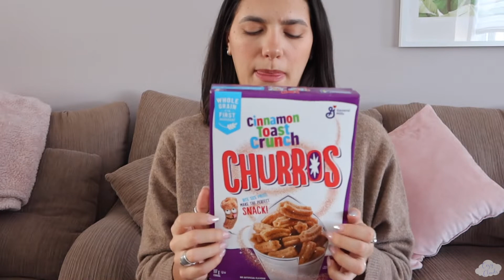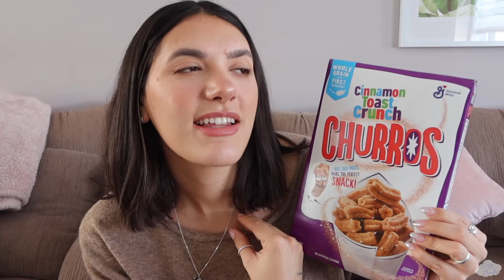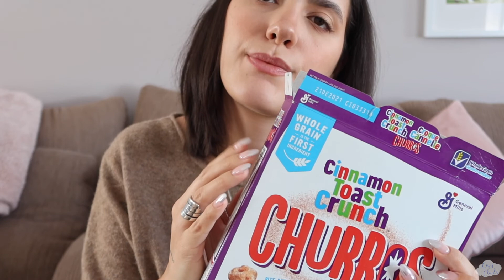ASMR | Cereal Mukbang #10 (CHURROS Cinnamon Toast Crunch) .:. CozyClouds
Hi lovelies,
I'm back with a new cereal tasting today, cinnamon toast crunch CHURROS. This is a requested video and I was so happy because it was on my list of cereals.☺️ Also giving you a bit of an update on my life and videos to come. I hope you are all doing well and that this video is enjoyable to you.

CozyClouds xo

☁️amazon wishlist if you wish to encourage this small creator: